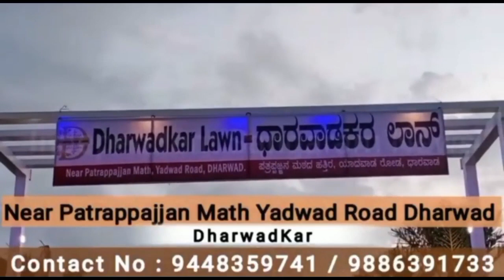ಪ್ರಲ್ಹಾದ್ ಜೋಶಿ ಹೇಳಿಕೆಗೆ ತಿರುಗೇಟು ನೀಡಿದ ದೀಪಕ್ ಚಿಂಚೋರೆ | Prahlad Joshi |BJP | KPCC Deepak chinchore